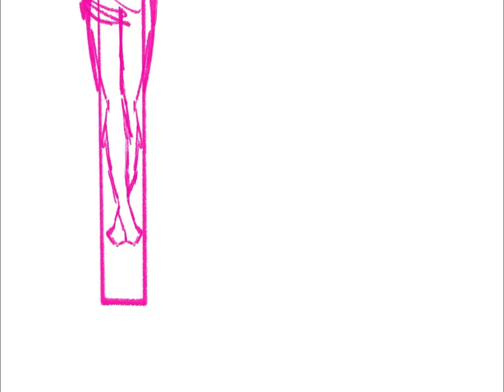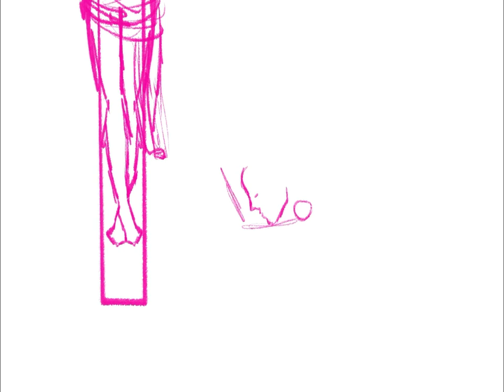Sermons For You - Why Abel and not Cain?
Genesis 4:1–16: “Now Adam knew Eve his wife, and she conceived and bore Cain, saying, “I have gotten a man with the help of the LORD.” And again, she bore his brother Abel. Now Abel was a keeper of sheep, and Cain a worker of the ground. In the course of time Cain brought to the LORD an offering of the fruit of the ground, and Abel also brought of the firstborn of his flock and of their fat portions. And the LORD had regard for Abel and his offering, but for Cain and his offering he had no regard. So Cain was very angry, and his face fell. The LORD said to Cain, “Why are you angry, and why has your face fallen? If you do well, will you not be accepted? And if you do not do well, sin is crouching at the door. Its desire is contrary to you, but you must rule over it.”
Cain spoke to Abel his brother. And when they were in the field, Cain rose up against his brother Abel and killed him. Then the LORD said to Cain, “Where is Abel your brother?” He said, “I do not know; am I my brother’s keeper?” And the LORD said, “What have you done? The voice of your brother’s blood is crying to me from the ground. And now you are cursed from the ground, which has opened its mouth to receive your brother’s blood from your hand. When you work the ground, it shall no longer yield to you its strength. You shall be a fugitive and a wanderer on the earth.” Cain said to the LORD, “My punishment is greater than I can bear. Behold, you have driven me today away from the ground, and from your face I shall be hidden. I shall be a fugitive and a wanderer on the earth, and whoever finds me will kill me.” Then the LORD said to him, “Not so! If anyone kills Cain, vengeance shall be taken on him sevenfold.” And the LORD put a mark on Cain, lest any who found him should attack him. Then Cain went away from the presence of the LORD and settled in the land of Nod, east of Eden.”